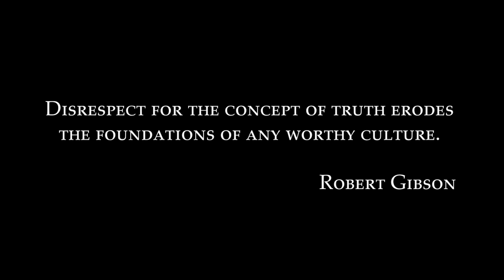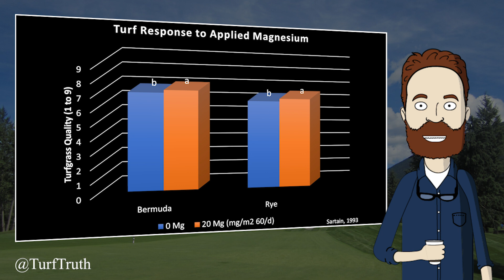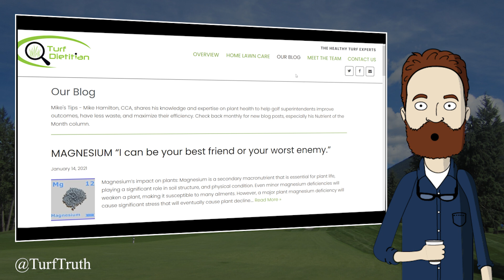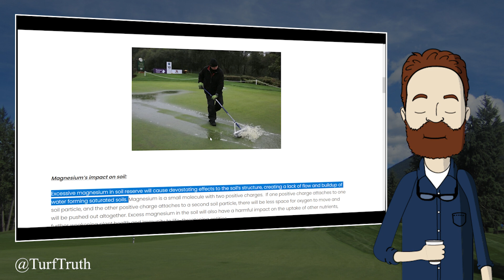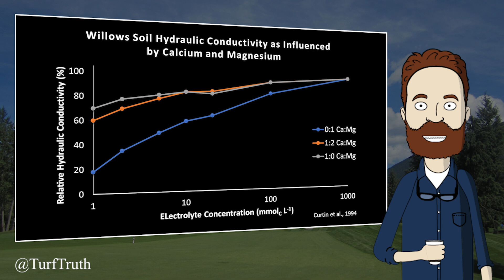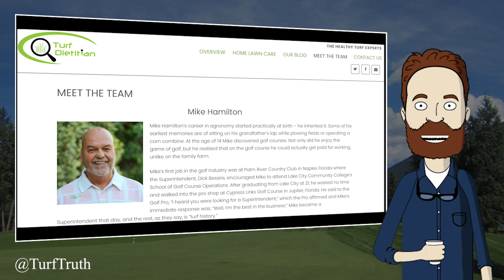Soil Magnesium - Turf Dietitian Debunked!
Season 1
Episode 7

Timestamps
0:00 Intro
0:22 Magnesium Claims
2:11 Turf Dietitians Claim
3:23 Magnesium Soil Reactions
4:24 Practical Risk
5:24 Summary